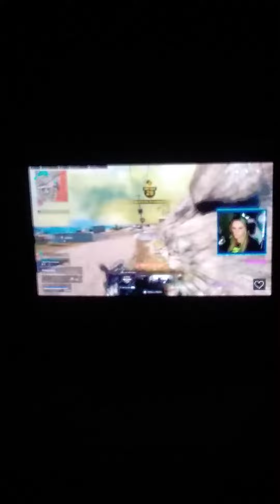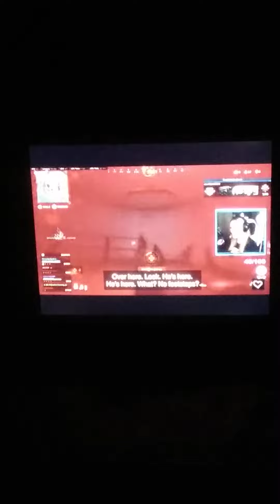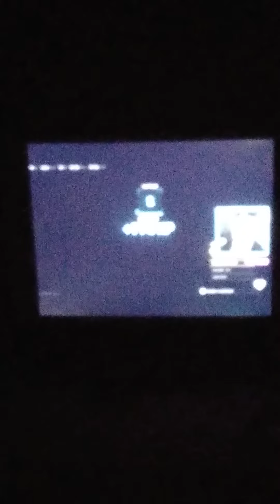Call of Duty(COD) Warzone Battle Royale(BR)Win#54(w/ gameplay)(Pubs/Public Matches)